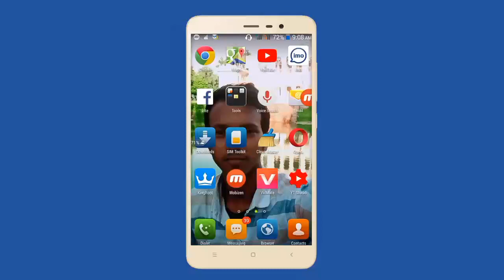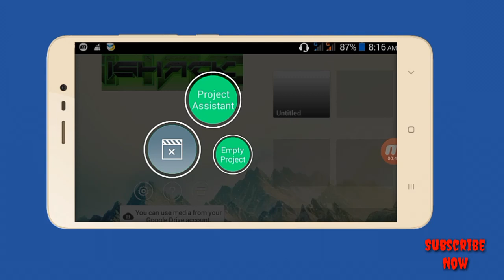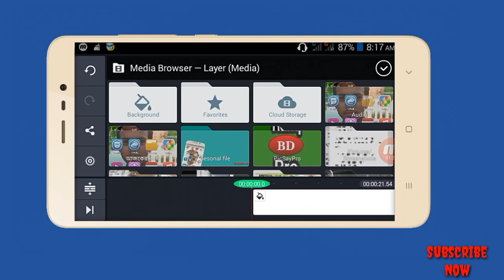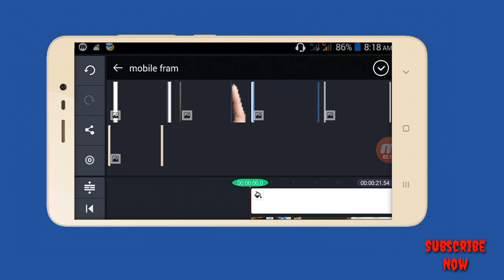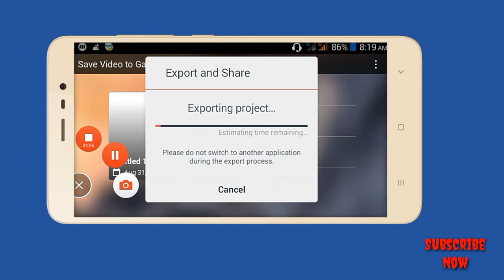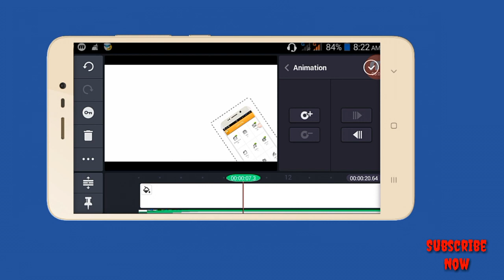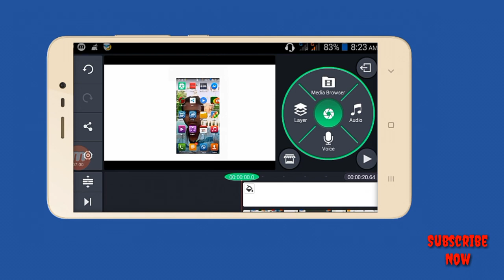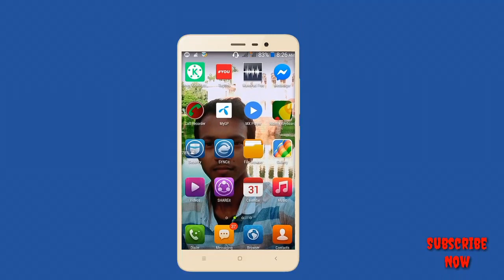kinemaster editing মোবাইল দিয়ে প্রোফেশনাল ভাবে ভিডিও এডিট করুন